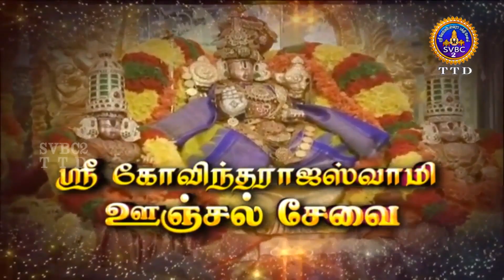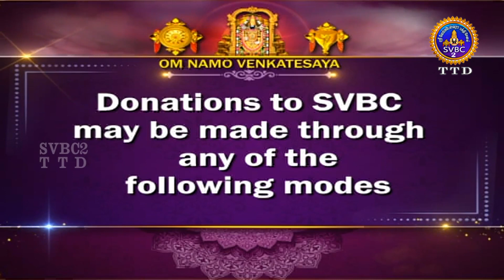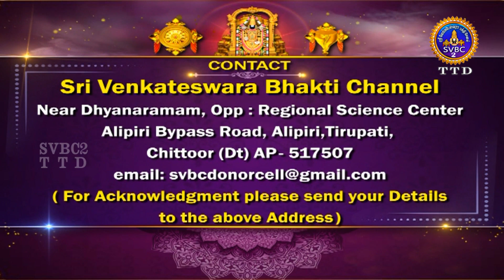Sri Govindarajaswamy vari || Unjalseva || Tirupati || SVBC2 TAMIL || 01-04-2023 || SVBC TTD